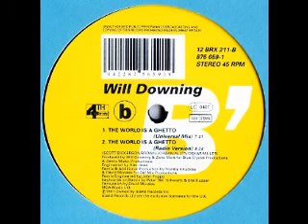Will Downing - The World Is A Ghetto (Universal Mix)